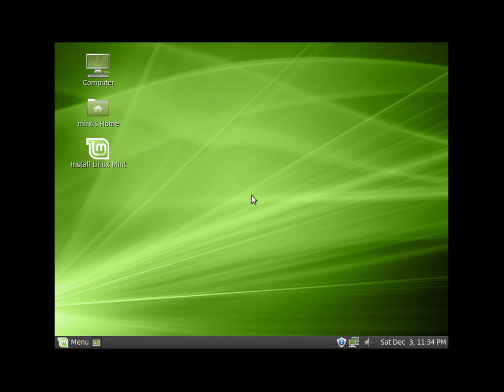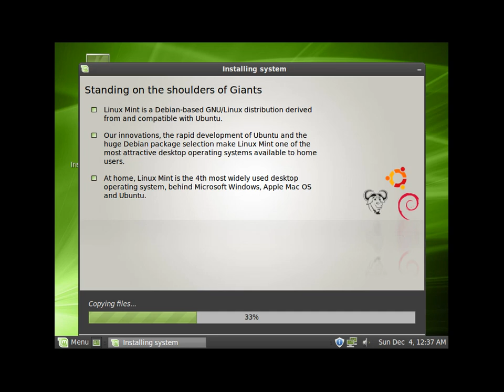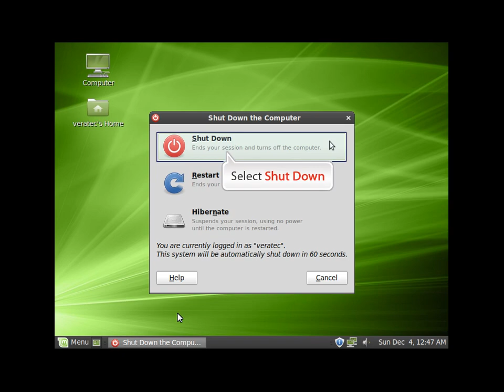How to install Linux Mint 9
Video guide will show you whole installation process of Linux Mint 9 Lucid Lynx (LTS) setup